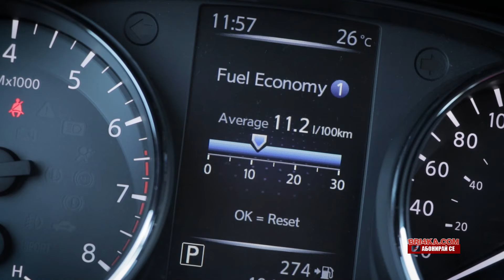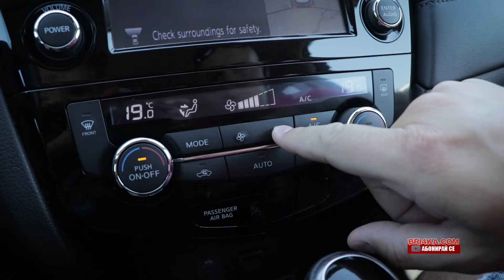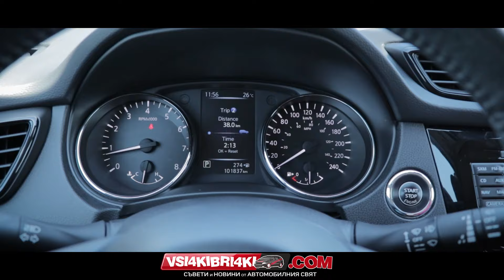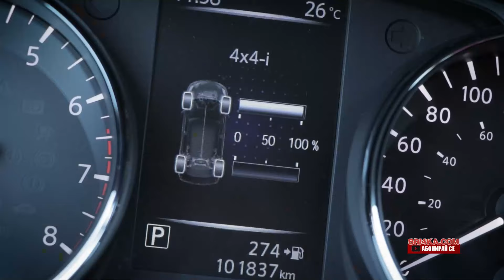Nissan X-Trail 3Gen | Rogue 2 Gen| Test and Review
Безплатната ни карта за отстъпки, може да свалите от приложението на Cardbox